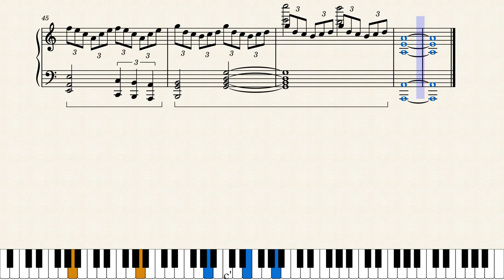Memory of Piano - Trigun Stampede - Piano Transcription + Sheet Music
Memory of Piano from Trigun Stampede OST, composed by Tatsuya Kato, transcribed by KKBumper for a piano solo performance. Enjoy! :)